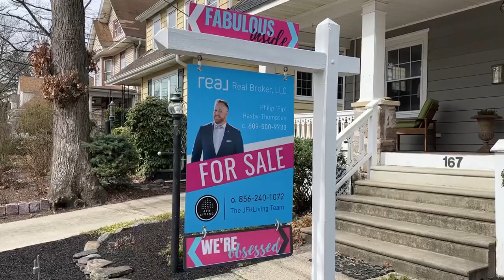Collingswood NJ is going to 💥BOOM💥 (here’s why)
Here’s something that’ll shock you: this bustling New Jersey town in the outskirts of Philadelphia has seen a 245% increase in home values since 2015 💥

This is Collingswood, a borough in Camden Camden and just a 15 minute drive from Center City Philly 🚗

Join Collingswood Realtor Pip Haxby-Thompson of the JFKLiving team to find out just WHAT is going on with the Collingswood housing market.

Collingswood has seen an explosive increase in popularity, further fuelled by the pandemic when people moved to move from Philadelphia to the suburbs to find more space.

Here’s the stats about Collingswood:

In 2014, 2015 and 2016, Collingswood would have on average 93 homes for sale during the month of February.

That number for February 2023? NINETY PERCENT less!

On March 16th 2023, there were only TWO homes available in Collingswood to buy. That’s a severe inventory crisis in Collingswood.

In the last eight years, the median home sales price has risen from $175,000 to $430,000 — an astronomical 245% increase, and Pip predicts this is only going to get higher.

Walk through Collingswood with Pip to find out just WHY this suburban town in the outskirts of Philadelphia is just so desirable.

If you’re looking to live in Collingswood, NOW is the time to get in, by securing a home with a competitive offer, before values rise even more.

If you’re a Collingswood homeowner (or in the surrounding towns) and want to capitalize on your explosive home values, we’d love to help. And we also have strategies in place to secure you your next home, whether that be upsizing, downsizing or relocating.